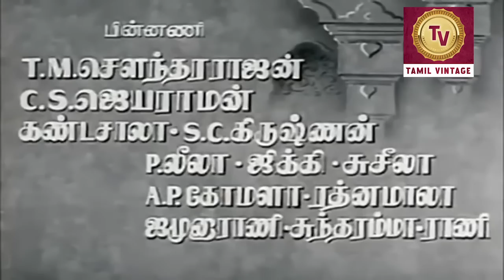Kathavarayan - 1958 l Super Hit Classic Tamil Full Movie l Sivaji Ganesan , Savithri , T R Ramanna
Watch
Starring :-Sivaji Ganesan , K. Savithri , P. Kannamba , E. V. Saroja , M. N. Rajam
Producer :- T. R. Ramanna
Written :- Thuraiyur K. Murthy
Cinematography :- T. K. Rajabathar
Edit :- M. S. Mani , T. Durai Rajan
Actor :- Sivaji Ganesan , K. Savithri , P. Kannamba , E. V. Saroja , M. N. Rajam , T. S. Balaiah , K. A. Thangavelu , J. P. Chandrababu , E. R. Sahadevan , O. A. K. Thevar ,

Synopsis :- Due to quarrel between Lord Shiva and Shakti, Shakti and her son Veerabahu are cursed to be born on Earth and live as mortals. Veerabahu is Kathavarayan whom the tribals adopt and he becomes the prince of the mountains. Kathavarayan grows up and goes on a world tour, his mother Shakti blesses him with the divine power of transforming into any form he wishes when he is in danger. During his quests Kathavarayan falls in love with Princess Aryamala. Aryamala is reborn to a Rajaguru who predicts a tragic life for her, but the King adopts her and names her Aryamala. But the King is against their love. Kathavarayan is arrested by the King and taken to be impaled when Shakti prays to Shiva who saves him. Kaathavarayan and Aryamala live happily thereafter